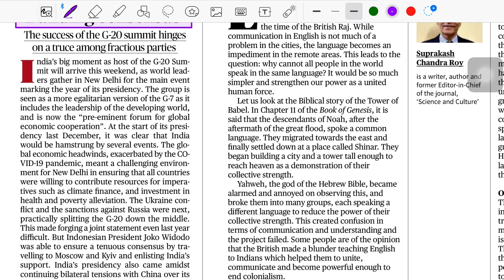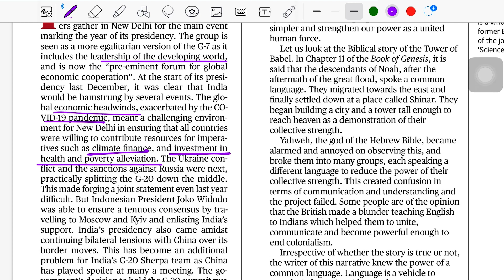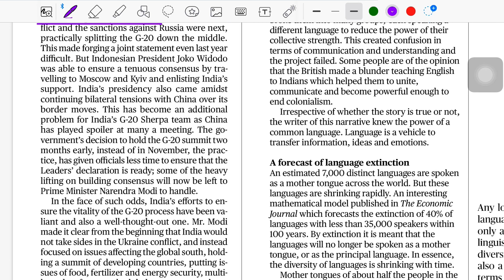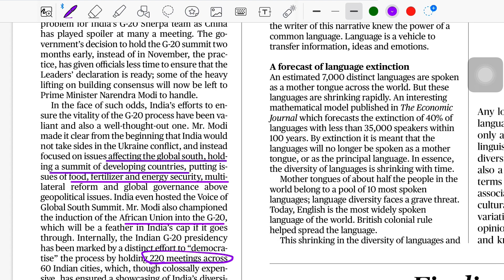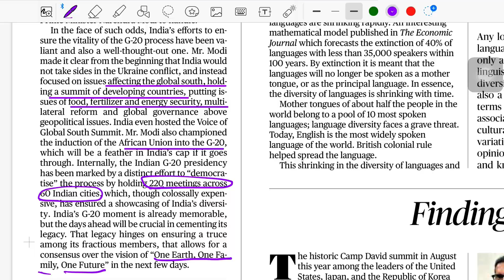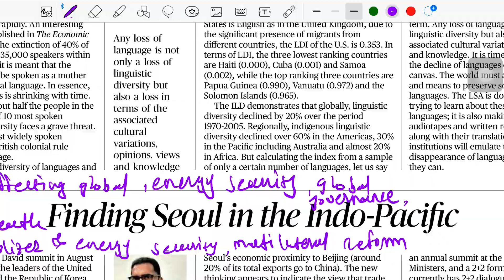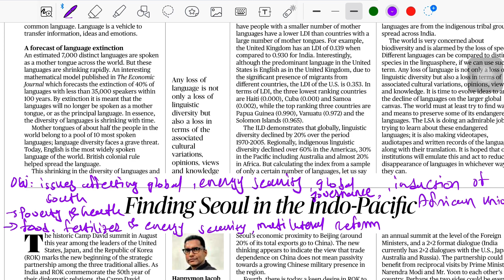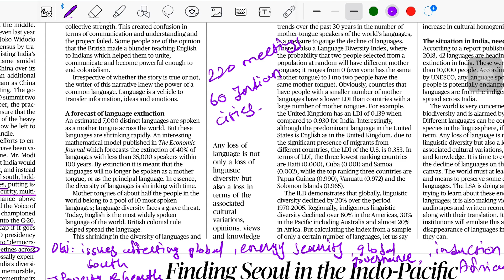Consensus for G20